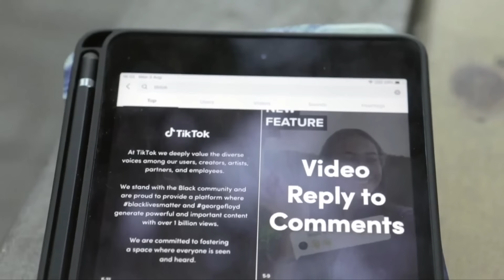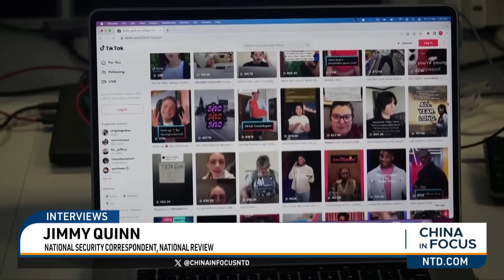China Criticizes US Over SpaceX Spy Satellites Report | China In Focus